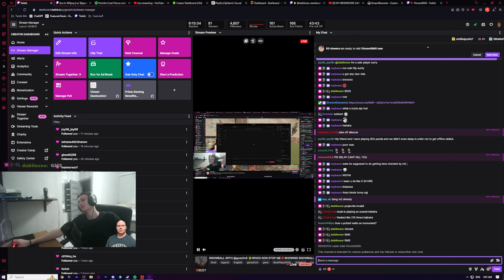30,000 HOUR DUO ROBBING A 1,000 POP SERVER - RUST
Goon1v6: @GOON1v6.2
🎃Most asked:
Im from Belarus
I mostly play solo and only on Official Vanilla servers
 👨‍💻 setup:
Monitor: Acer Nitro 180hz😢 2560 x 1440
Headset: logitech g pro
Mouse: logitech g102 lightsync
Specs: 4070 TI ; Ryzen 9 7950x3d; 32 ram(2)ddr5; ssd 512